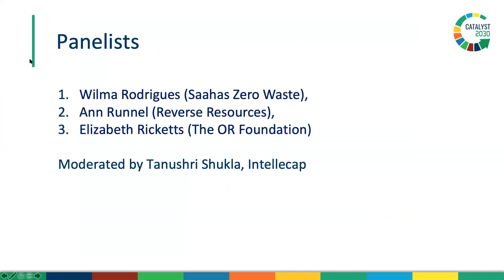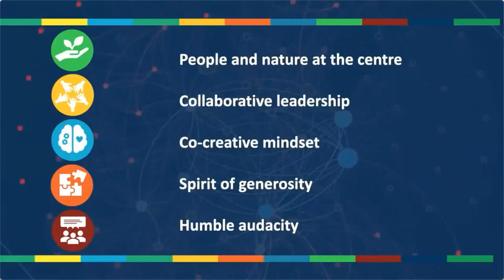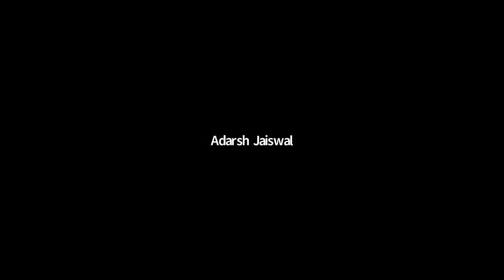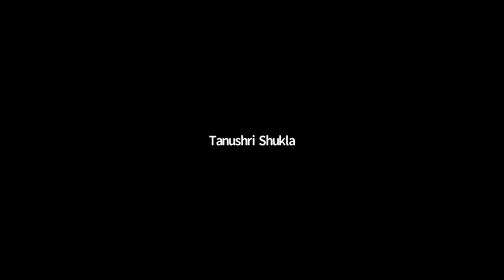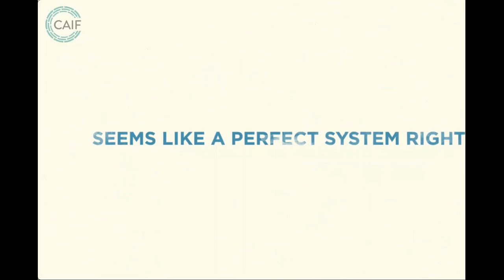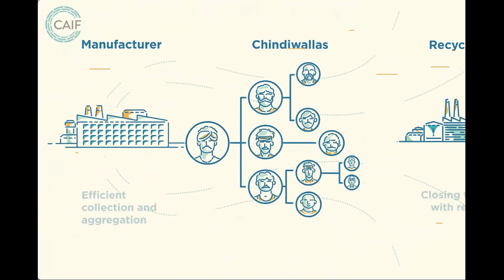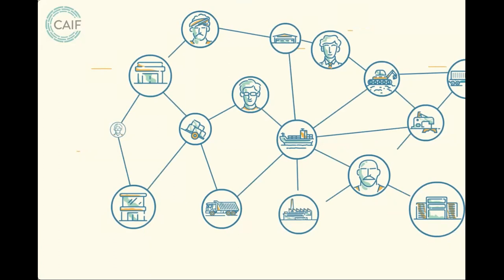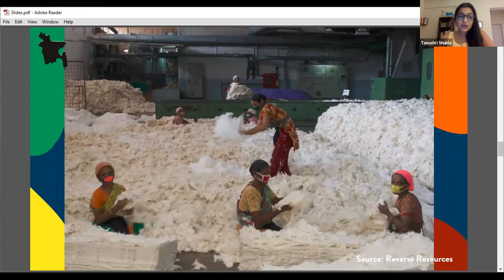CCW2021 Going to Waste The Global Flows of Textile Waste